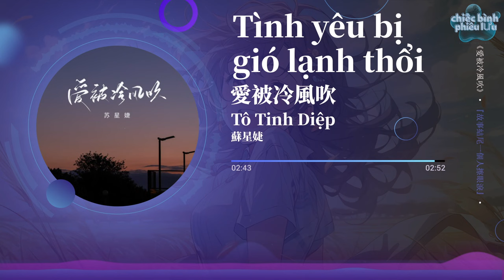【Vietsub + Pinyin】Tình yêu bị gió lạnh thổi - Tô Tinh Diệp | 愛被冷風吹 - 蘇星婕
Tình yêu bị gió lạnh thổi - Tô Tinh Diệp
Lyricist:罗森涛
Composer:罗森涛

愛被冷風吹心在流眼淚
夜那麼的黑我一個人睡
愛被冷風吹你頭也不回
送的玫瑰開始枯萎
愛被風吹心在流眼淚
曾經的稱謂你給了誰
想你會心碎恨你學不會
我的付出被你浪費
愛是種罪深情的人懺悔
故事結尾一個人擦眼淚
看看周圍人們喜歡曖昧
還有誰會愛得純粹
在一起就開始慢慢變得冷落
說好一起看日落你也沒去過
認真的愛著你卻選擇離開我
我真的好難過

Ài bèi lěngfēng chuī xīn zài liú yǎnlèi
yè nàme de hēi wǒ yīgè rén shuì
ài bèi lěngfēng chuī nǐ tóu yě bù huí
sòng de méiguī kāishǐ kūwěi
ài bèi fēng chuī xīn zài liú yǎnlèi
céngjīng de chēngwèi nǐ gěile shéi
xiǎng nǐ huì xīn suì hèn nǐ xué bù huì
wǒ de fùchū bèi nǐ làngfèi
ài shì zhǒng zuì shēnqíng de rén chànhuǐ
gùshì jiéwěi yīgè rén cā yǎnlèi
kàn kàn zhōuwéi rénmen xǐhuān àimèi
hái yǒu shéi huì ài dé chúncuì
zài yīqǐ jiù kāishǐ màn man biàn dé lěngluò
shuō hǎo yīqǐ kàn rìluò nǐ yě méi qùguò
rènzhēn de àizhe nǐ què xuǎnzé líkāi wǒ
wǒ zhēn de hǎo nánguò